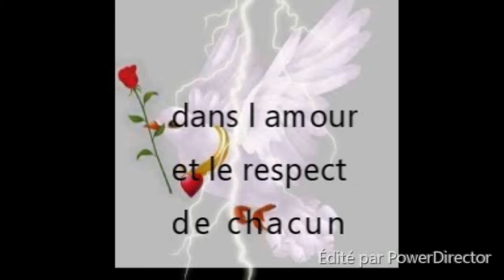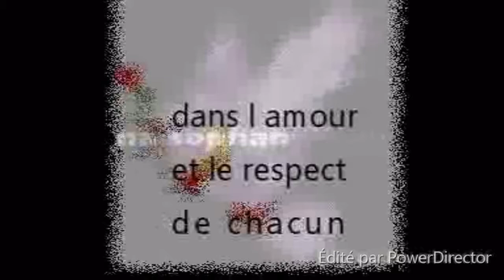tci pour mag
💜bonjour a tous,voici je que je crois comprendre,un esprit magique,garder l espoir,dieu ,le nom de la jeune fille Christelle,region ou religion?? comprends pas très bien il a une voix très enrouée et très très basse bonne écoute
تيانا سوفان